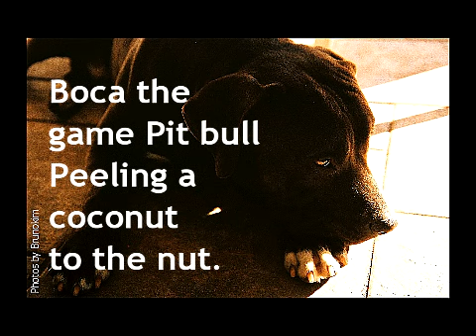YouTube Upload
BOCA PEELING A COCONUT.